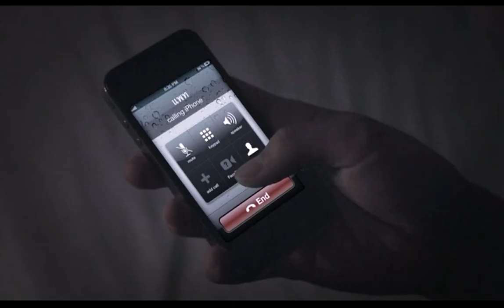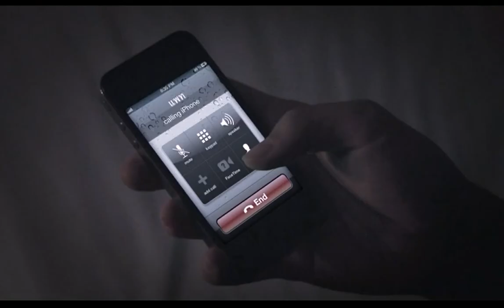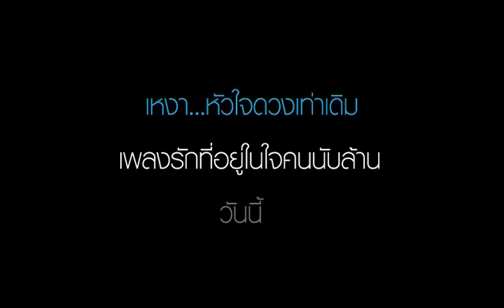เหงา..หัวใจดวงเท่าเดิม : หวิว [กระแส]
ทุกเสียงต่างยืนยัน เพลง "เหงา...หัวใจดวงเท่าเดิม" ของ หวิว
เป็นเพลงรักที่เหงาจับใจ อยู่ในใจคนนับล้าน